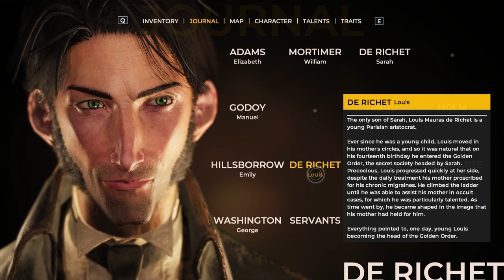The Council Review (2022) - High Highs & Low Lows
In this video I review The Council, Big Bad Wolf Studios first game and one they use as the basis for Vampire: The Masquerade - Swansong.